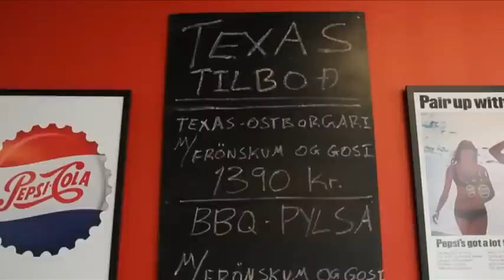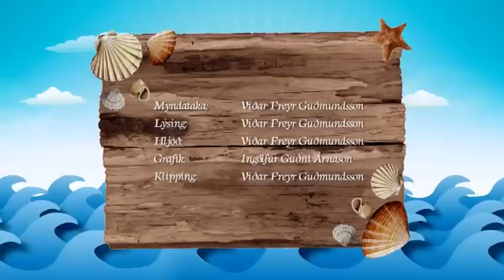Fiskikongur 02JAN13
ÍNN: Fiskikóngurinn